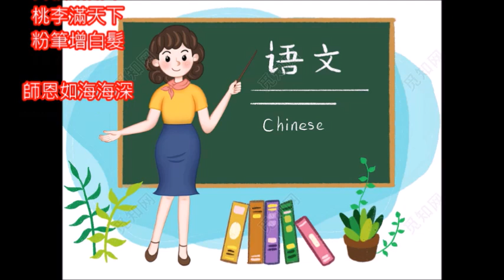甄妮好歌 老師 朱慧珍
電視劇主題曲...動人的歌詞